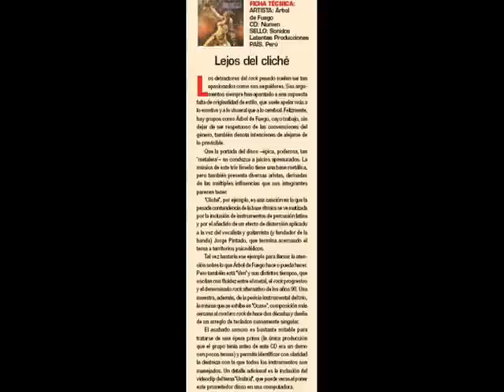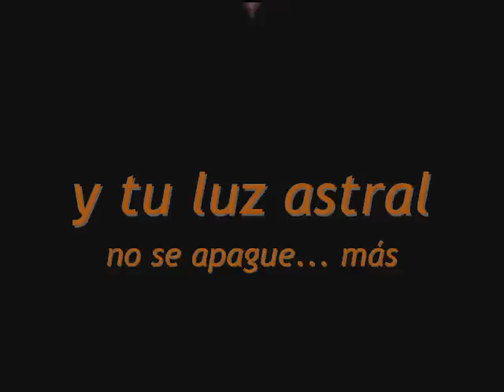Ocaso - Arbol de Fuego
ARBOL DE FUEGO, Banda Peruana de Rock Preogresivo
El tema "Ocaso" de su Primer álbum Numen.